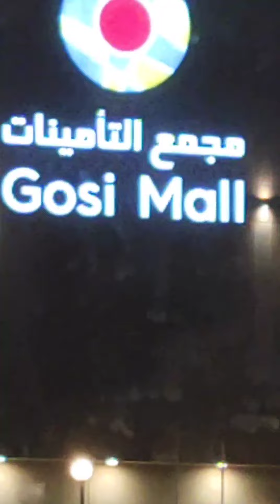Gosimall@beautifulfishes 🐠🎏அழகான மீன்கள்🦈